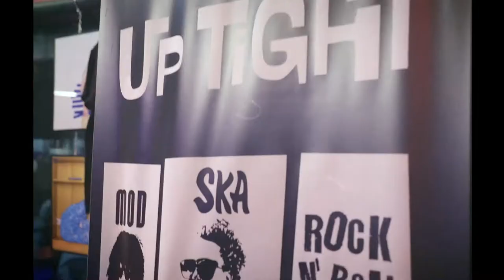UP TIGHT ’s Christmas party au bar de La Belle Électrique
Images et montage : Laura Mahé Monpouet et Louise Servel
Décembre 2017